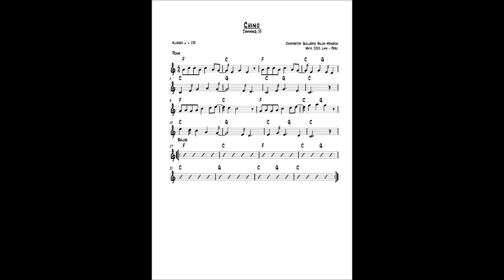Chino - Jamming N°53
Mayo 2013, Lima - Perú